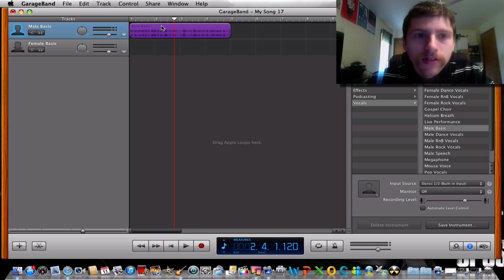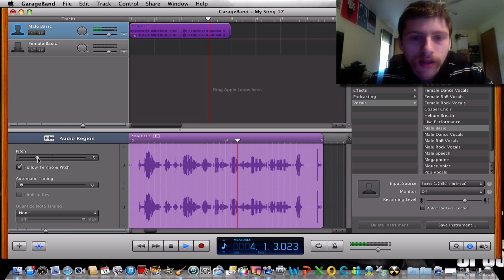How to Change Your Voice in GarageBand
This is how to change your voice in garageband.